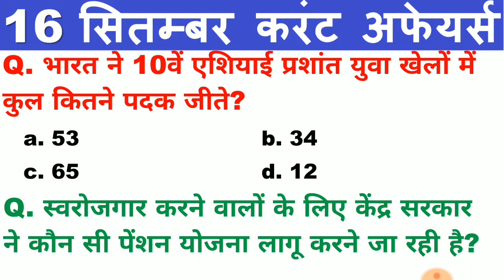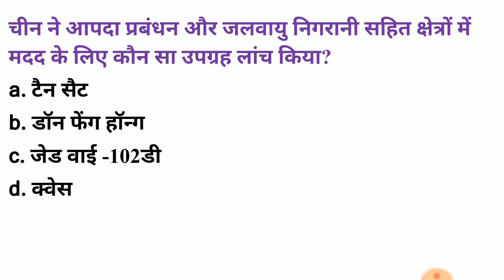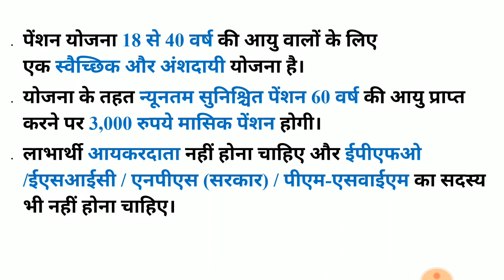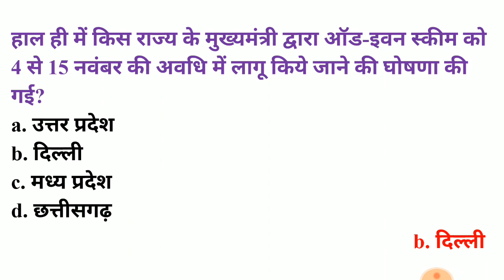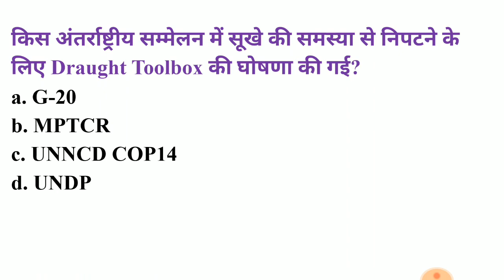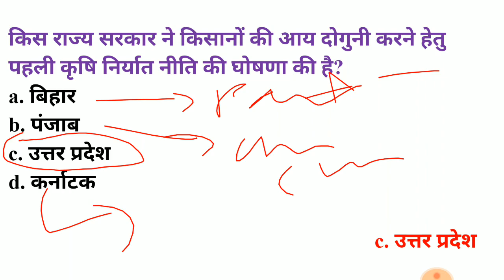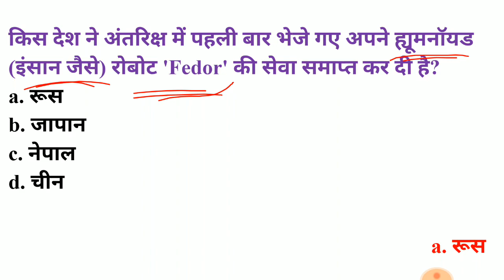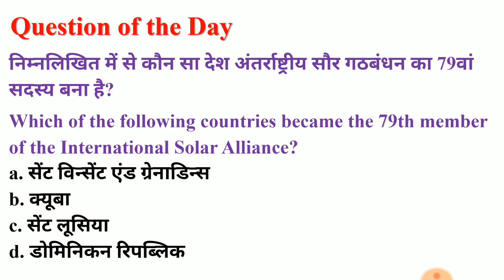Current Affairs Questions 16 September 2019 ||Current Affairs For UPSC, SSC, Railway, Bank, Police